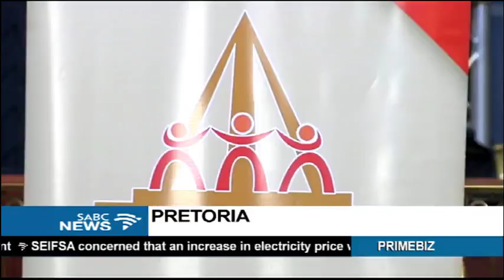National Treasury meets representatives of co-operative banks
National Treasury is trying to get the country's fledgling co-operative banking sector off the ground. It held a meeting with representatives of co-operative banks at its head office in Pretoria earlier today